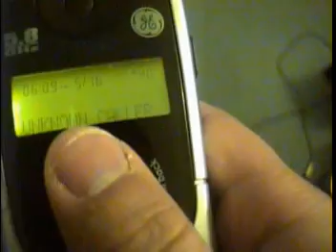The Rippling Time pt4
The mysterious foreigner with an unknown agenda sends a surprise for "waterboy" unbeknownst that the wheels of time have already started to break.